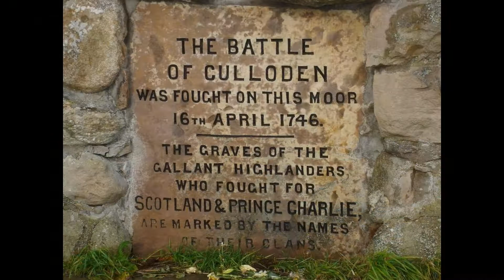Skye Boat Song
This is a Scottish folk song describing the escape of Bonnie Prince Charlie to the Isle of Skye.
The song tells how Bonnie Prince Charlie, with the aid of Flora MacDonald, was disguised as a serving maid, and escaped in a small boat, after his defeat at the Battle of Culloden in 1746.

The lyrics were written by Sir Harold Boulton in 1884, to the tune of an old Gaelic rowing song known as "The Cuckoo In The Grove"